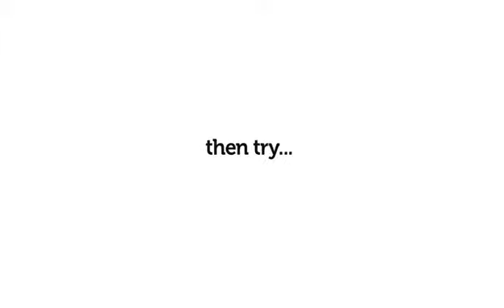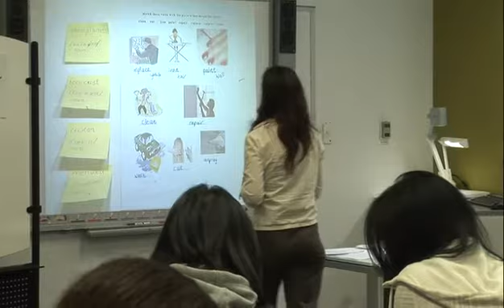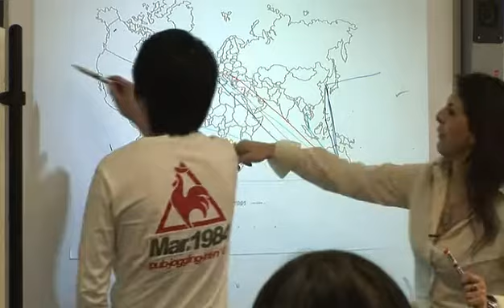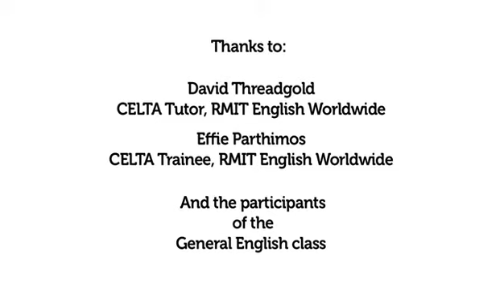CELTA - Teaching English to Adults | REW | RMIT English World Wide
In this video, you will learn about RMIT English Worldwide's CELTA course. CELTA is for people with little or no previous teaching experience. It opens the door to exciting opportunities to teach English all over the world.

IELTS | CELTA | REW | RMIT | ESL | Learn English | Teach English